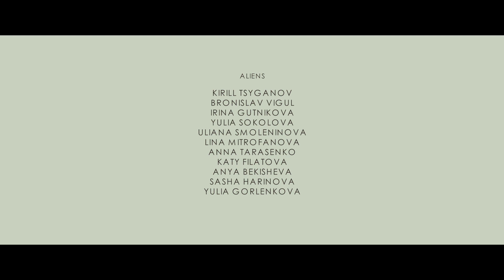ALIENS CREW — The Walls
[ The walls / box / barrier / block  framework / closed space / pressure / permanence / hopelessness ] - [ The liberation / inspiration / something new / breath / freedom / pleasure / regeneration / life ]

Choreography / idea Kirill Tsyganov
Director of photography Andrey Bubin
Edit Yulia Gorlenkova

Dancers: Bronislav Vigul, Irina Gutnikova, Yulia Sokolova, Uliana Smoleninova, Lina Mitrofanova, Anna Tarasenko, Katya Filatova, Anya Bekisheva, Alexandra Harinova, Yulia Gorlenkova, Kirill Tsyganov.